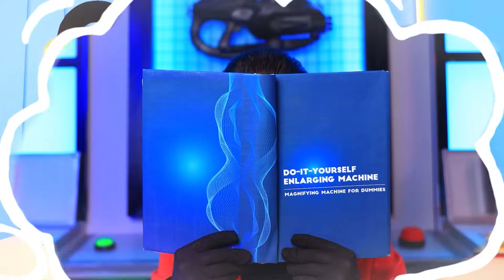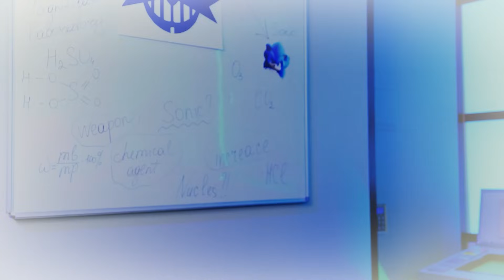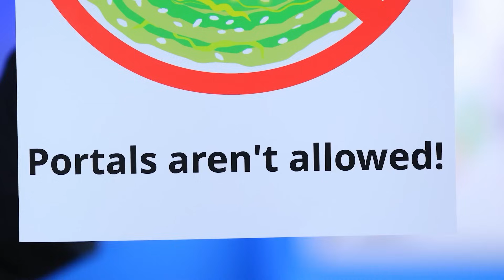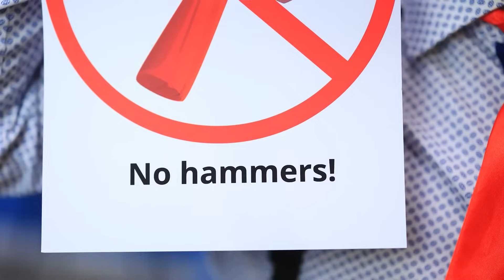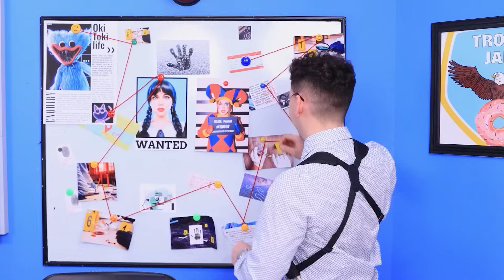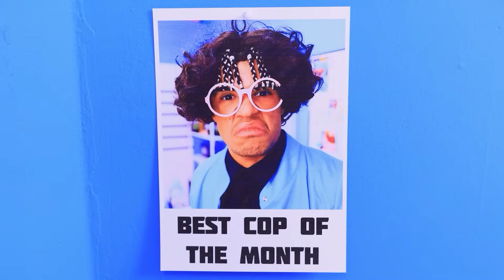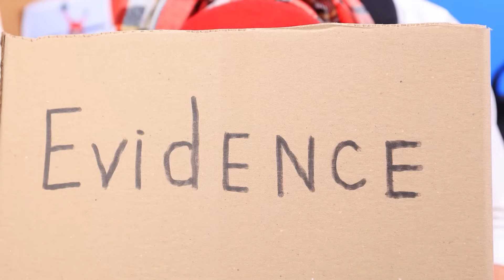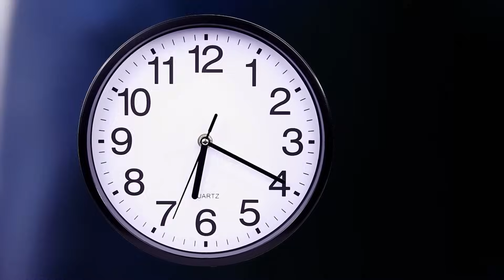सोनिक को किसने मारा? एमी रोज़, नकुल्स और डॉक्टर एगमैन ! क्लू का एक बहुत बड़ा गेम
मिस डिलाइट ने कैटनैप का मर्डर किया ? डॉगडे, मिस डिलाइट और पॉपी प्लेटाइम 3 से हग्गी वग्गी !
सोनिक हैजहॉग अपनी बर्थडे पार्टी मना रहा था।  पर प्लैन के  मुताबिक कुछ नहीं हुआ!  वो अपने ही पार्टी में मारा गया ! उसके दोस्त, एमी रोज़, डॉ. एगमैन, और नकुल्स किडना,सबने एम्बर नाम के  रियल डिटैक्टिव  को मदद के लिए बुलाया। एक उलझी हुई जांच शुरू होती है  , जिसके दौरान ये पता चलता है की सबके अपने अपने मक़सद है हैजहॉग को मरने का ! पर कौन हैं असली क्रिमिनल ? अगरआप जांच में मदद करना चाहते हैं और दोषी को पकड़ना चाहते हैं, तो चलिए देखे हमारी नई वीडियो और इवैंट्स को फॉलो करे!  देखने का मज़ा ले!